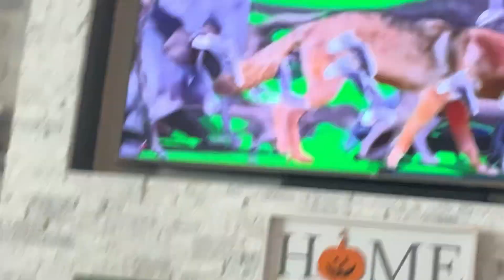Animals dinosaur stampede 🦖🐈🐢🦩🐅🦉🦅